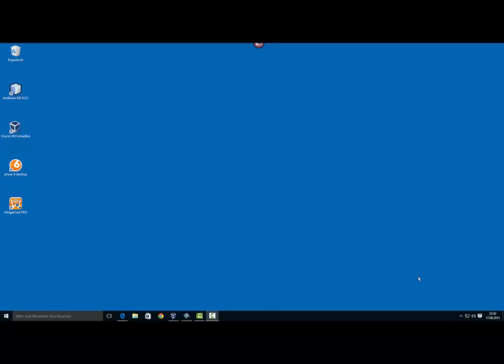Windows 10 starten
Schalten Sie ihren Rechner ein.
Wir sehen nun den Speerbildschirm.
Klicken Sie auf den Speerbildschirm an oder drücken Sie eine beliebige Taste.
Wir sehen nun Anmeldebildschirm.
Klicken Sie mit der Maustaste auf das Kennwort an
Tippen Sie mit der Tastatur ihren Kennwort ein.
Tippen Sie mit der Tastatur auf Enter.
Wir sind auf dem Deskopbereich